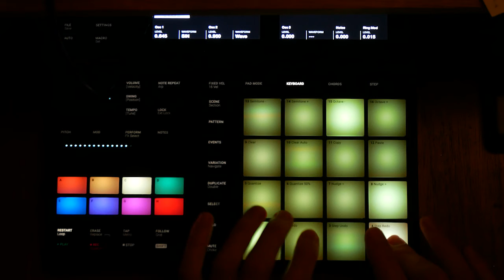Isolation Vibes - 27 March 2020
Improvising with the Reaktor preset 'Vibus' on the Maschine mk 3.  G Harmonic Minor.